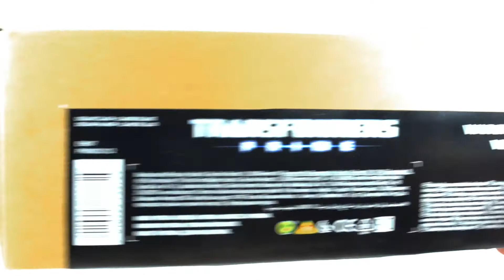Cap. 127: Transformers Prime 10th Anniversary War Breakdown & Vehicon Review en Español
El día de hoy tendremos una review miuy especial mis amigos, pues se trata de dos figuras que jamás en mi vida  creí que estarían en mis manos, se tratan de Breakdown y Vehicon de Transformers Pime! Quienes fueron relanzados en un paquete de 10 aniversario por Hasbro y así, nos dio a muchos coleccionistas una segunda oportunidad de tener estas maravillosas figuras. Acompáñenme y veamos las sorpresas que estos muchachos nos aguardan!